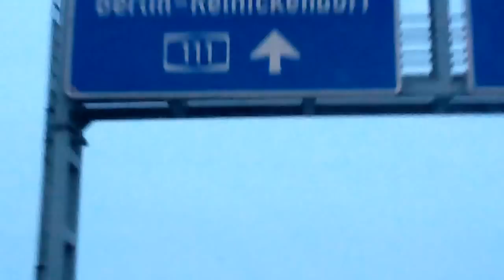Dicke Schneehauben oder Eisplatten auf Autodächern können zur Gefahr für andere werden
Vor Fahrtbeginn Schnee und Eis vom Autodach entfernen
§ 23 StVO - Sonstige Pflichten des Fahrzeugführers: Vor Fahrtbeginn Schnee und Eis vom Autodach entfernen

Dicke Schneehauben oder Eisplatten auf Autodächern können zur Gefahr für andere werden. Lösen sie sich während der Fahrt vom Dach des Fahrzeugs, werden sie zu Geschossen oder zu überdimensionierten Schneebällen, die leicht andere Verkehrsteilnehmer verletzen oder großen Schaden verursachen können.

Vor Fahrtbeginn muss deshalb die gefährliche Dachlast entfernt werden. Die Polizei kann dieses im Einzelfall auch anordnen: Denn der Fahrer ist nach § 23 Straßenverkehrsordnung (StVO) verpflichtet, dafür zu sorgen, das sein Fahrzeug vorschriftsmäßig ist. Neben Betriebssicherheit und Einhaltung der Bau- und Ausrüstungsvorschriften der Straßenverkehrszulassungsordnung (StVZO) zählt dazu auch die Verkehrssicherheit des Fahrzeugs. Als Fahrer hat er Maßnahmen gegen konkrete, über den normalen Betrieb des Fahrzeugs hinausgehende Gefahren für andere ergreifen. Also, weg mit den Schnee- oder Eishauben!